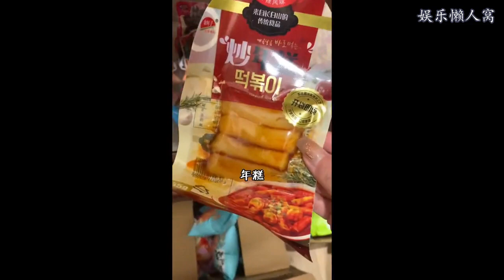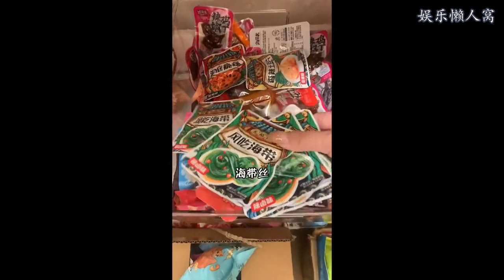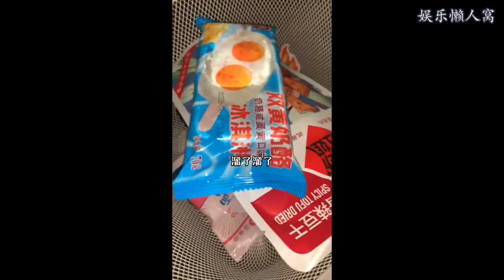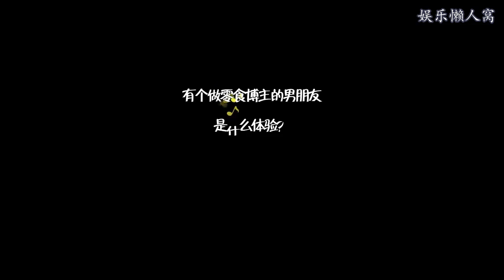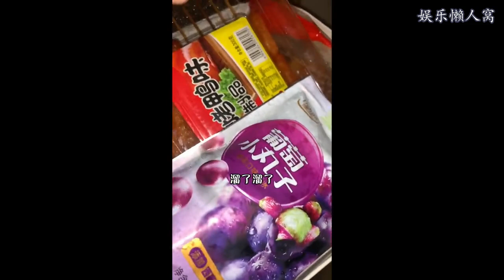一条蛋散的日常合集（20）- 有个做零食博主的男朋友是什么体验？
大纲内容：-
抖音账号：eggsan1225